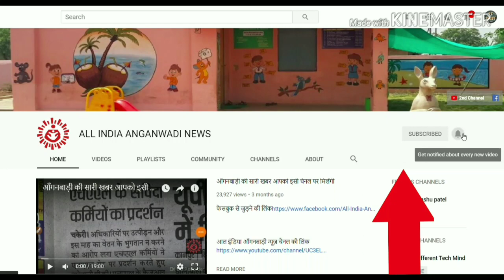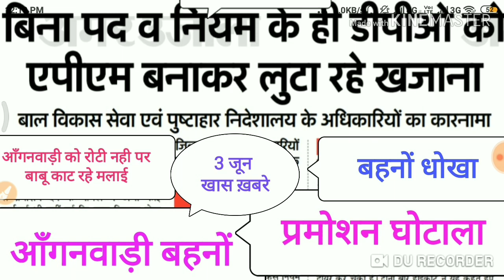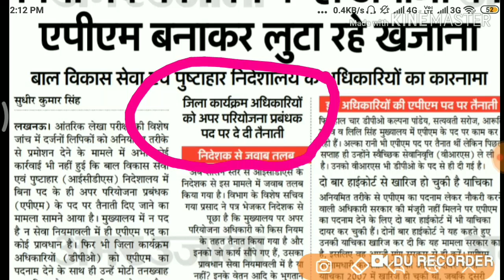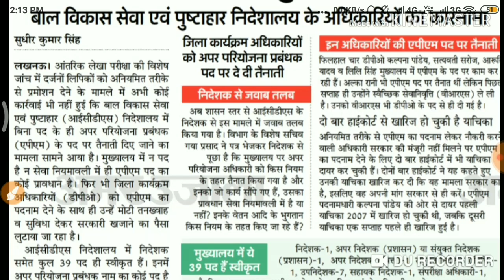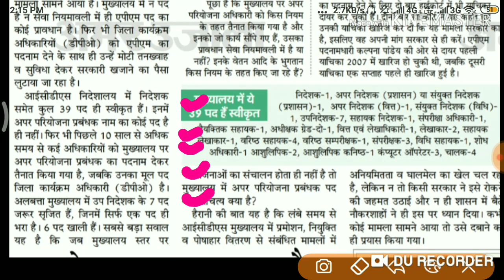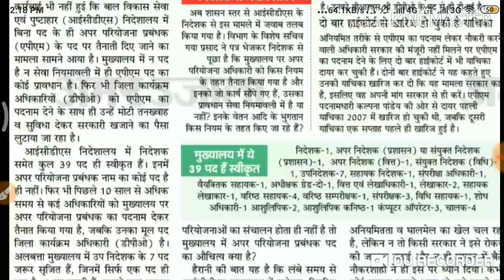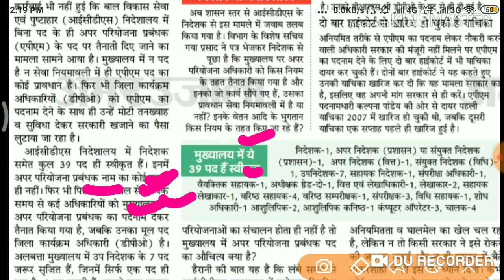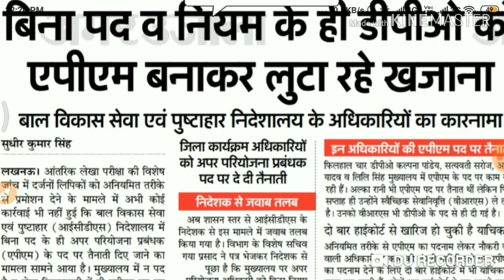बाल विकास विभाग में घोटाला👉आँगनवाड़ी को नमक रोटी नसीब नही पर अधिकारी काट रहे मलाई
बिना पद के ही डीपीयो को ऐपीएम बनाकर लुटा रहे खजाना
बाल विकास सेवा एवं पुष्टाहार विभाग के अधिकारियों का कारनामा
नए पद सृजित कर मोटी सैलरी विभाग के खजाने से निकाल रहे

ALL INDIA ANGANWADI FACEBOOK PAGE LINK
आल इंडिया आँगनबाड़ी फेसबुक पेज लिंक